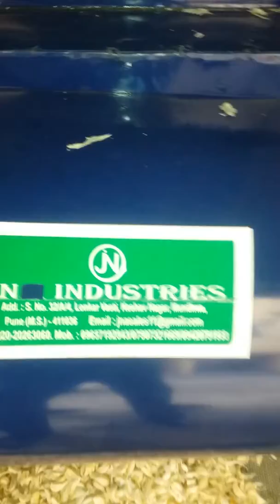Garlic bulb breaker machine/garlic bulb cutter (JN INDUSTRIES PUNE.)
JN INDUSTRIES
mundhwa pune
maharashtra india